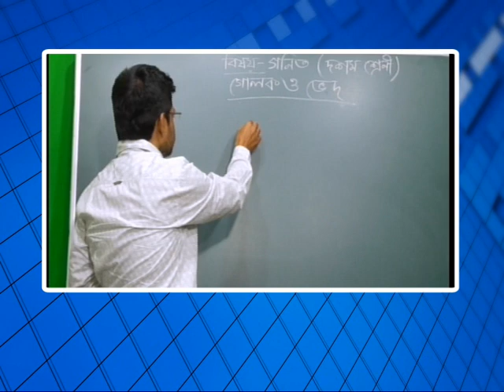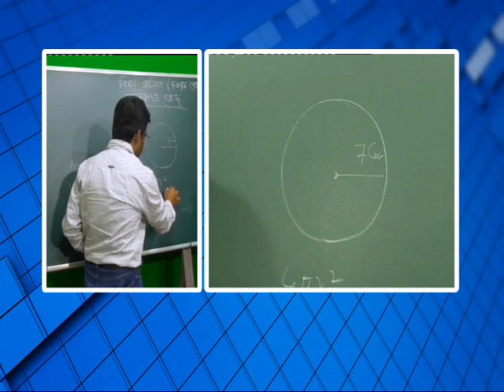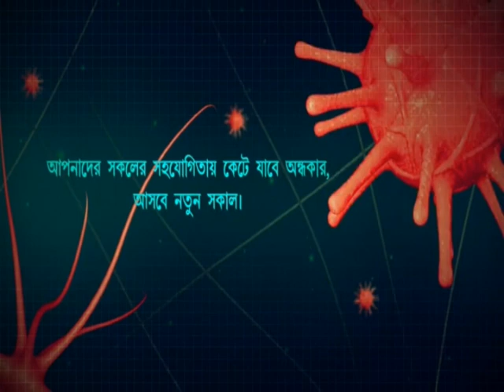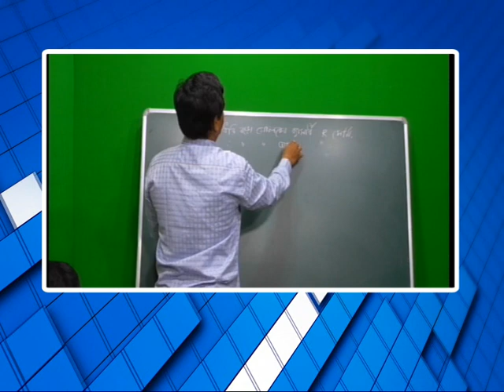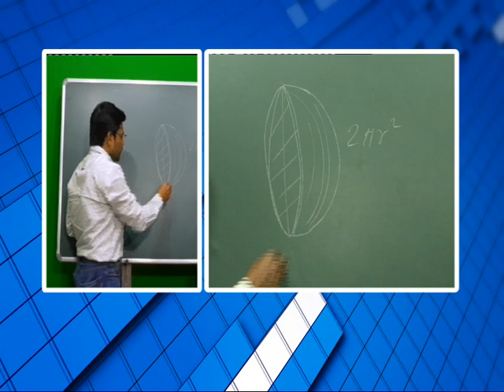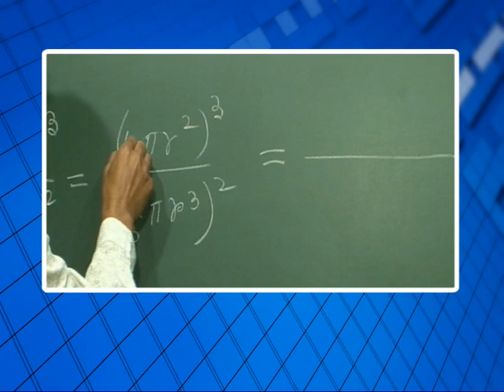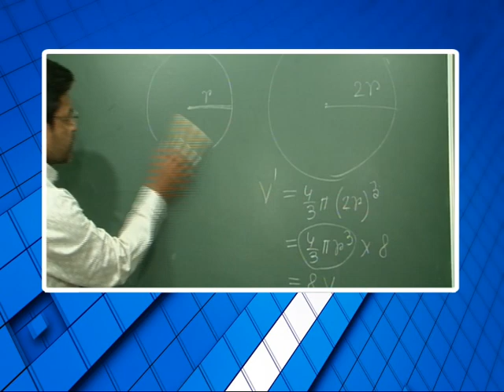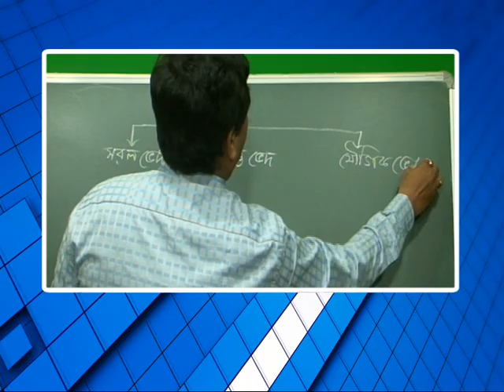বিশেষ অনুষ্ঠান 'পাঠশালা' দশম শ্রেণী বিষয় অঙ্ক part 1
বনগাঁ পৌরসভা ও নিউজ নো মানস ল্যান্ডের বিশেষ অনুষ্ঠান 'পাঠশালা' দশম শ্রেণী বিষয় অঙ্ক